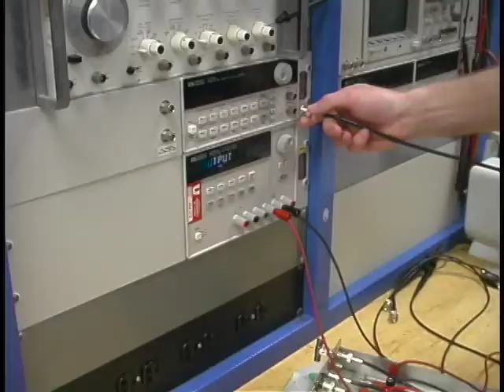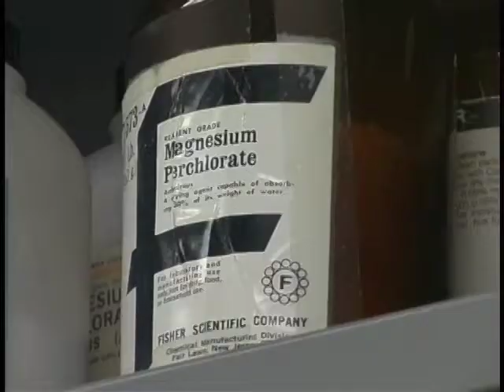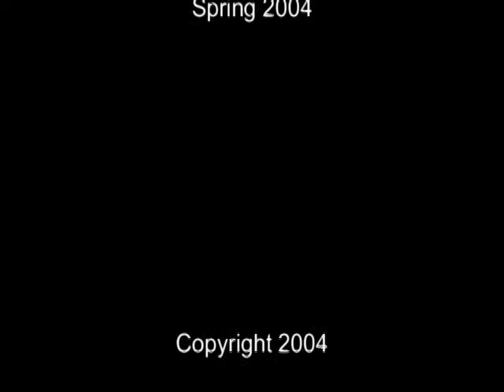The CLEAR Program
A documentary on the University of Utah's engineering college and communication department working together.  Really a program no one knew about.
2004
But it looks good, eh?